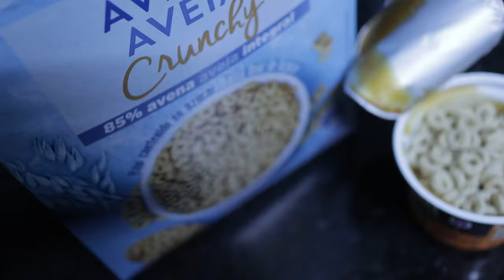VLOG - O QUE COMO NUM DIA DE TRABALHO - REFEIÇÕES SAUDÁVEIS E PRÁTICAS COM RECEITAS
Hello, hello! Como é que vocês estão?

Mais um vlog, que admito que tinha algumas saudades de gravar, mas com os vídeos todos que tenho gravado e lançado, acabei por não conseguir gravar antes este formato.

Entretanto gravei e lanço então um vlog do que como num dia de trabalho, porque foi bastante atarefado como vocês viram

Obrigada por estarem desse lado e me acompanharem eheh

Obrigada eheheh